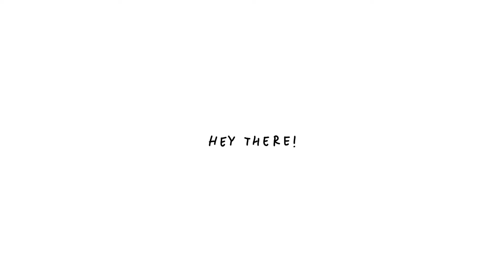Draw This In Your Style Challenge #5 | RainKa Art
Here's a timelapse of my entry for Angel Ganev's DTIYS 'Filipa the Flower Philosopher'
I'm not really satisfied of the result but hey, it's been a very loooong tiiime that I haven't use acrylic XD

˗ˏˋ Support my art on uTip ˊˎ˗